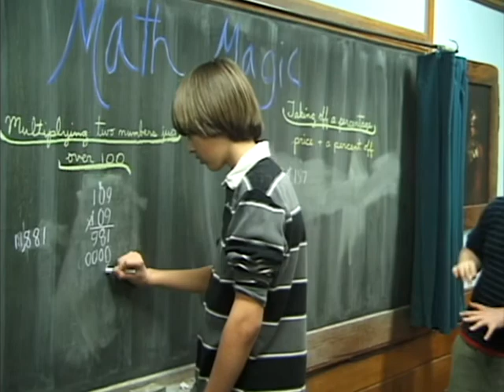Eugene Waldorf School: a video portrait